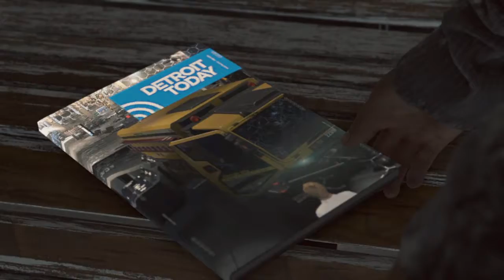Detroit: Become Human™